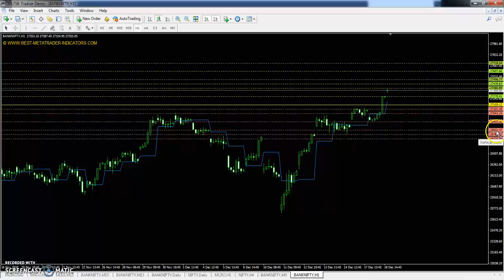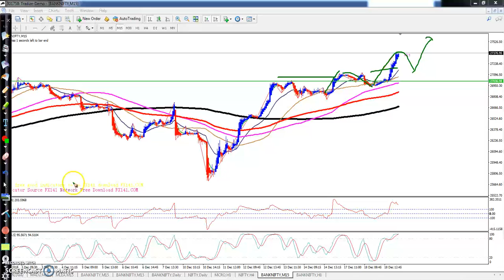Banknifty Today's Market Trend, Range and Pivot Point 19.12.2018 (Hindi)